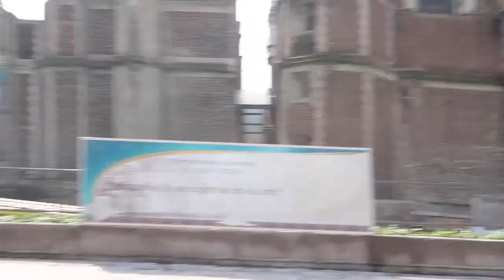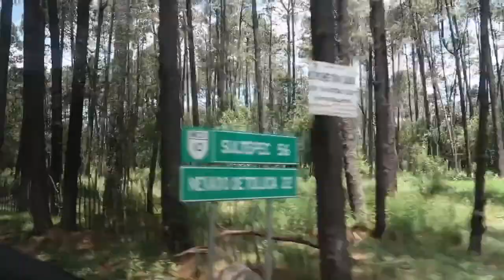MEXICO VLOG 2017 | Toluca, Mexico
Hey guys, sorry the video is kind of late, but here is my last Mexico vlog! Unfortunately, I didn't do much on my last days except chill. Thank you guys so much for all the love, support and patience! :)

Leslie 😋